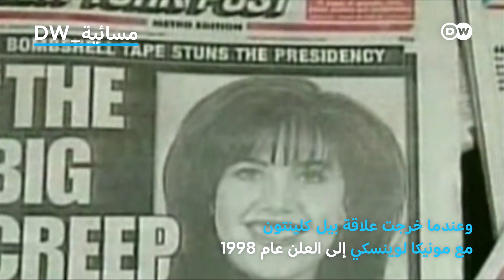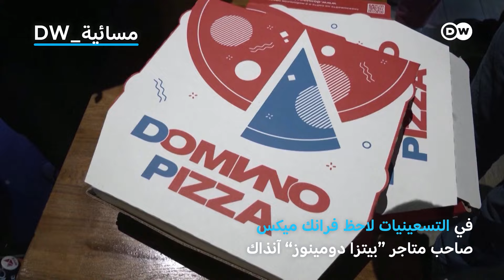ما علاقة "البيتزا" بقرب حدوث حرب في الشرق الأوسط؟ | المسائية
ما علاقة ارتفاع " مؤشر البيتزا" في الولايات المتحدة الأمريكية بقرب حدوث حرب بين إيران وإسرائيل؟